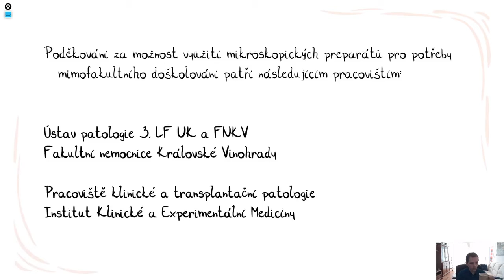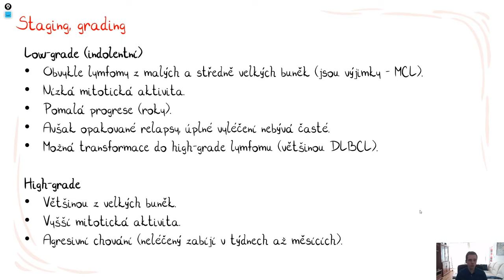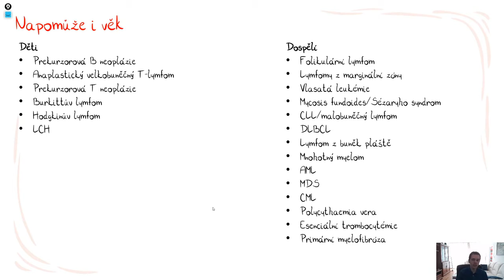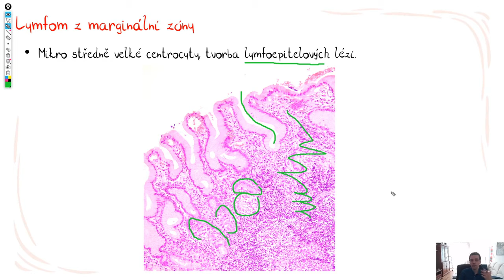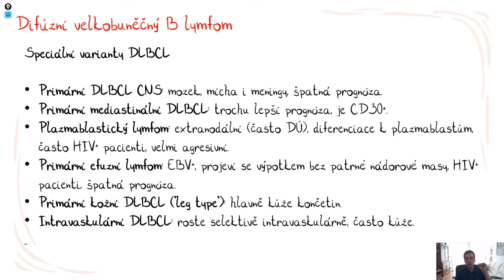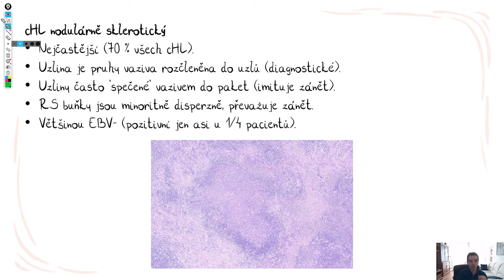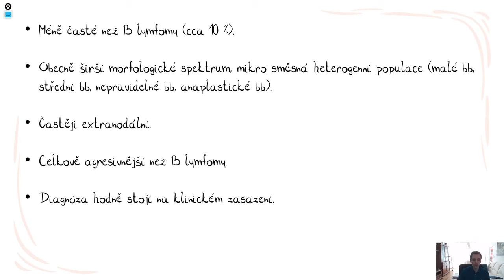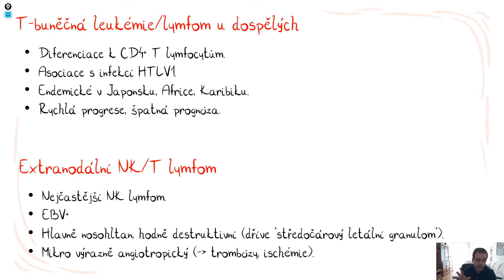Patologie - Lymfomy (CZ)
Přednáška na téma patologie lymfomů